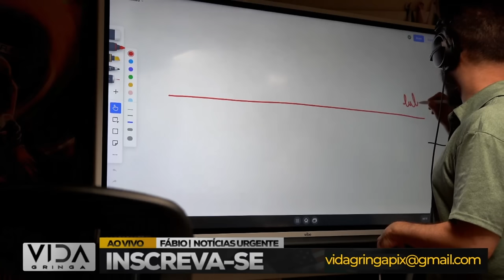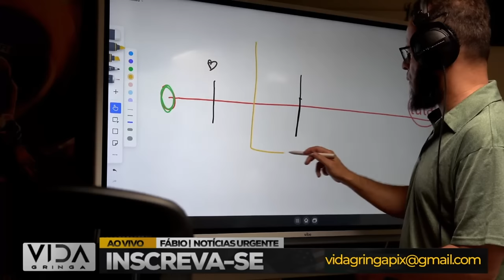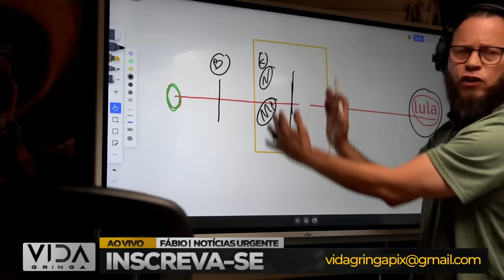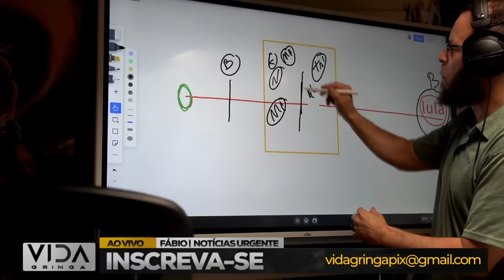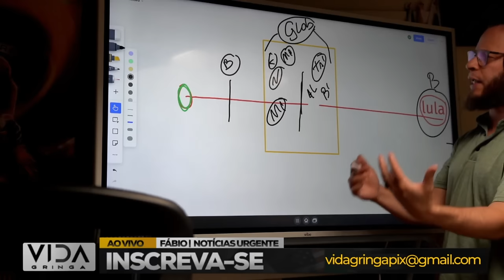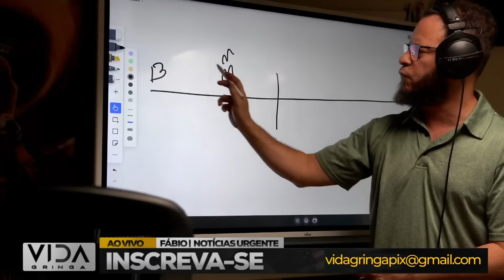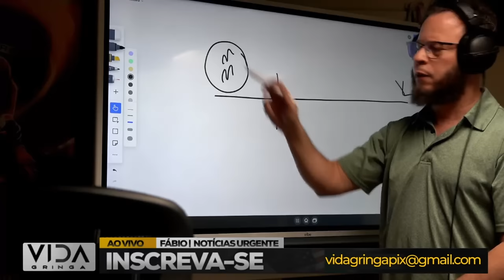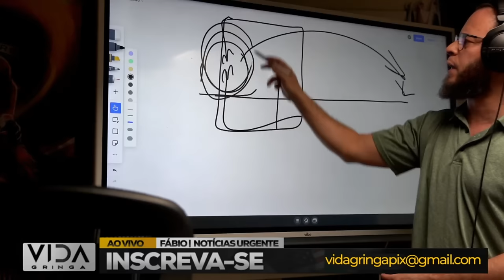Marçal é o Macron do Brasil? Descubra Aqui!